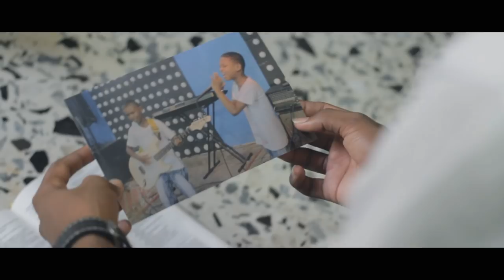CRUZ - Incomparable (Video Oficial)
Cámaras: Keyder Herrera (key_work), Octavio Páez
Montaje: Octavio Páez
Foto fija: Loraine Páez (loraine.paez)

Agradecimientos: Carlos Altamar, Johan Estaba, Álvaro Linero, Rank Delgado, Universidad Autónoma del Caribe.

AGRUPACIÓN MUSICAL . "CRUZ"
Cuyo propósito es mostrar el talento que se nos fue dado por Dios a todas las naciones para predicar y exaltar su nombre.